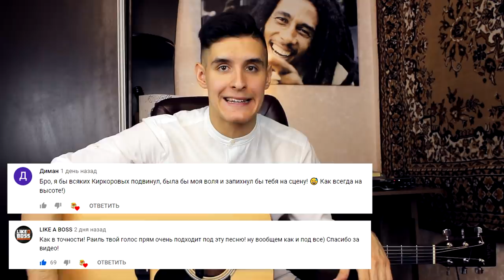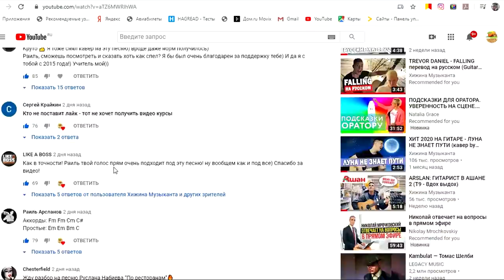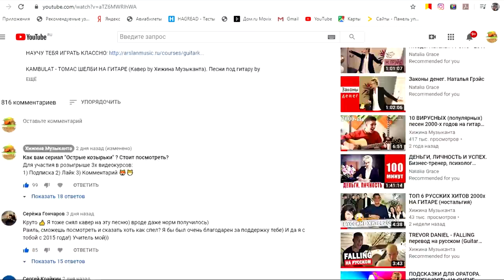МАКС КОРЖ - МАЛОЛЕТКА на гитаре (Кавер by Хижина Музыканта)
МАКС КОРЖ - МАЛОЛЕТКА на гитаре (Кавер by Хижина Музыканта). Песни под гитару by Arslan (Раиль Арсланов).

Пока раздувают шум вокруг коронавируса, люди даже песни про коронавирус выпускают! Что думаете, кавернуть может?